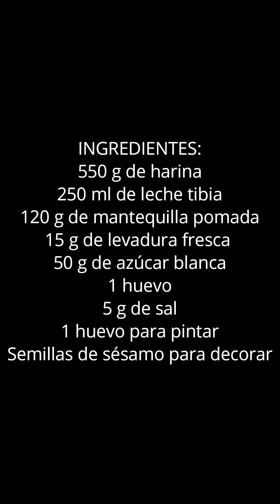El pan brioche definitivo para hamburguesa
Receta de PAN BRIOCHE PARA HAMBURGUESAS:
INGREDIENTES:
550 g de harina
250 ml de leche tibia
120 g de mantequilla pomada
15 g de levadura fresca o 5 g de levadura seca de panadero
50 g de azúcar blanca
1 huevo
5 g de sal
1 huevo para pintar
Semillas de sésamo para decorar

ELABORACIÓN:
1. Coloca en el bol de la amasadora la harina, el azúcar, la leche, el huevo, la sal y la levadura desmenuzada. Mezcla y una vez integrado todo ve añadiendo la mantequilla poco a poco (puedes hacer este paso a mano sin problema).

2. Forma una bola dentro del bol, tapa y reposa 1 hora o hasta que doble su volumen.

3. Pasado el tiempo divide la masa en 8 porciones, haz bolas con cada una de ellas y coloca en la bandeja sobre papel de horno. Aplasta un poco, tapa y deja reposar 1 hora o hasta que vuelva a doblar su volumen.

4. Pinta con huevo, espolvorea semillas de sésamo y hornea a 190º C - 374º F durante 15 minutos o hasta que esté dorado.

5. Deja enfriar sobre una rejilla.